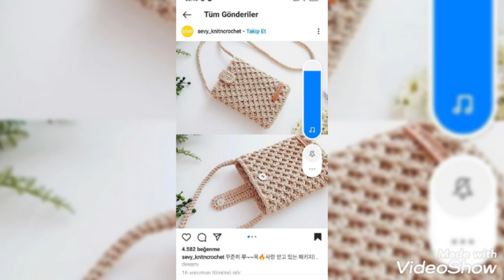Outstanding crochet mobile pouches || latest collection of 2022